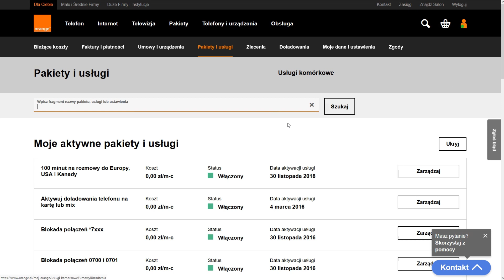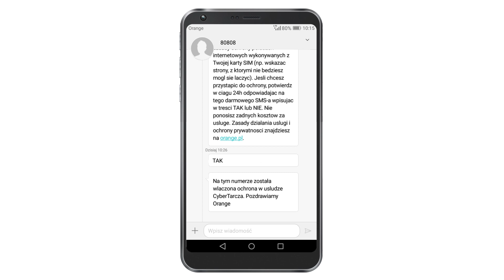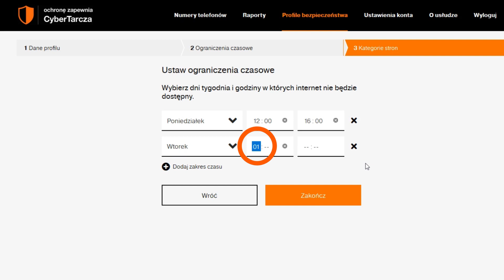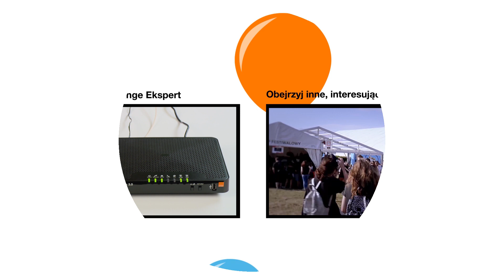ORANGE EKSPERT - Jak włączyć i skonfigurować CyberTarczę dla telefonu?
Zabezpiecz telefon i tablet przed zagrożeniami w sieci. Zobacz jak włączyć i skonfigurować CyberTarczę.